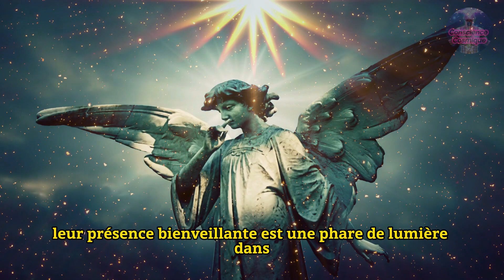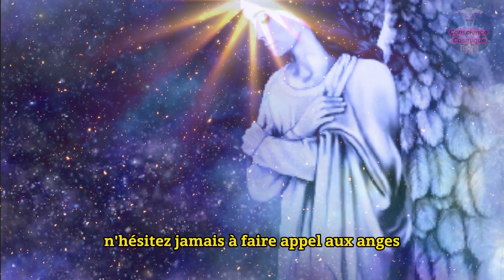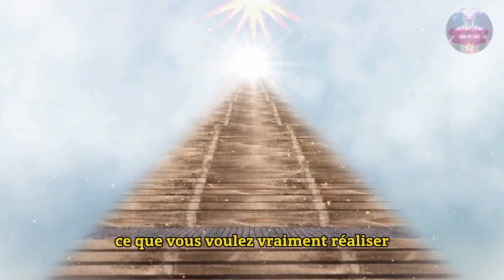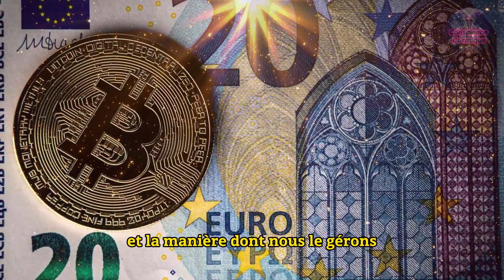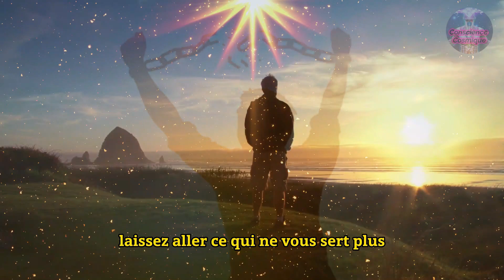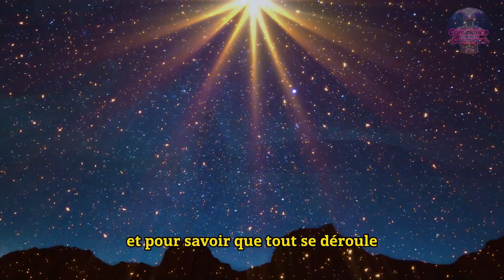Découvrez les 5 Messages d’anges qui Transforment la Vie !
Plongez dans un voyage fascinant au cœur du royaume angélique, où la lumière céleste veille sur nos vies. 🕊️ Découvrez 5 Messages Profonds des Anges qui apporteront une lueur d'espoir et de transformation.

💫 Préparez-vous à :

Recevoir des conseils subtils qui illuminent vos choix.
Ouvrir les portes de l'abondance et de la prospérité.
Libérer les fardeaux et laisser l'univers guider.
Écouter la sagesse divine pour un avenir radieux.
✨ Ces messages, transmis avec bienveillance par les anges, sont un trésor de guidance pour une vie meilleure. Regardez attentivement et laissez-vous inspirer par leurs enseignements sublimes.

Ensemble, embrassons la guidance des anges pour une vie épanouissante au-delà de nos rêves les plus fous.